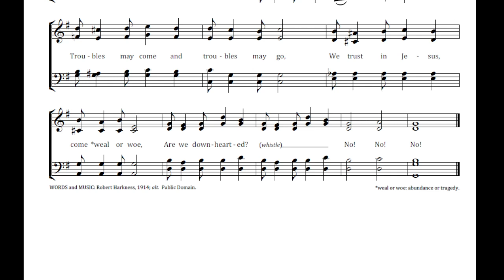Are We Downhearted Key G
Are we downhearted? No! No! No!
Troubles may come and troubles may go,
We trust in Jesus, come weal or woe,